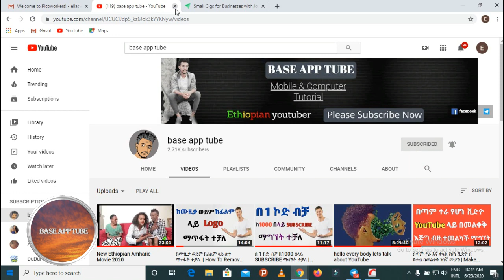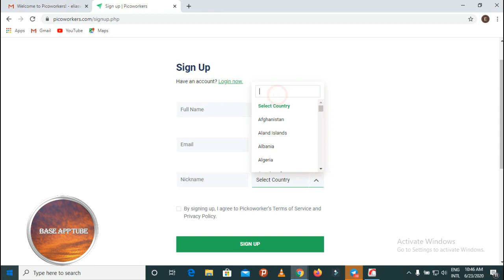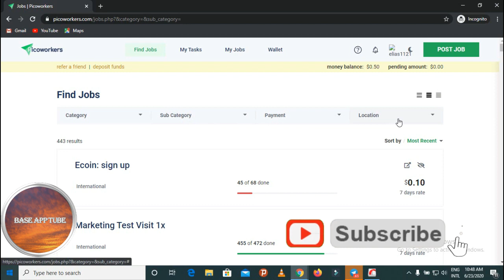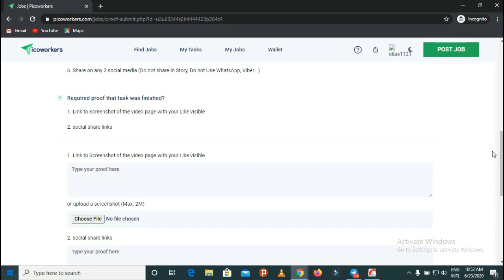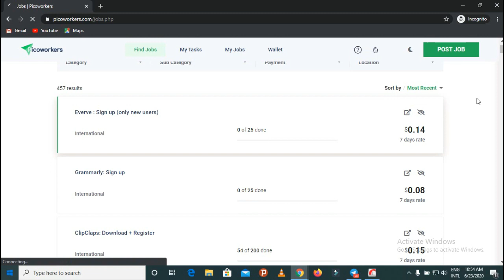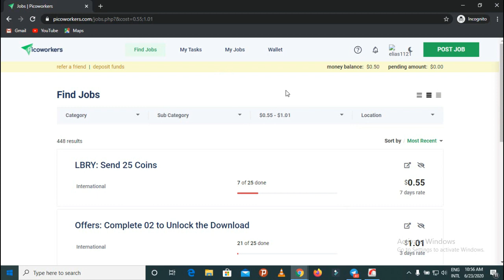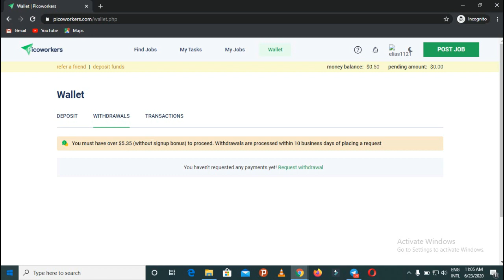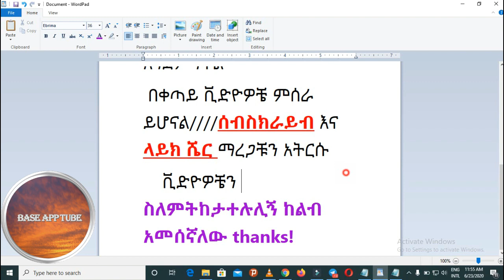በቀን 340 ብር ሊያስገኝ የሚችል የኦንላይን ስራ How to make money online in Ethiopia 2023 ( make money online ) 2023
*In this picoworkers tutorial, I will show you a lot of ways that you could use to make real money online in ethiopia 2023 with picoworkers and I’ll make sure this video is the best picoworkers tutorial that anyone searching here will find out here on YouTube as regards knowing how to work sign up make money get paid and all the other stuff that can be done on picoworkers.com and most of all I’ll show you guys a way that you could use to make passive income with the site.
This video is more like what I’ll call a total review of the website.